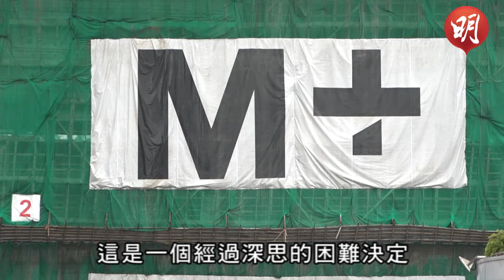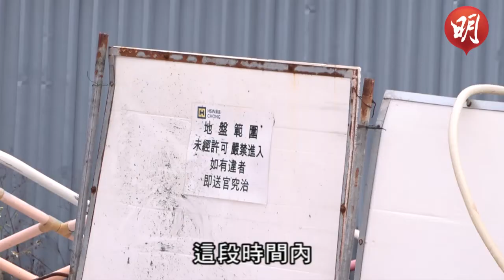西九管理局終止總承建商新昌合約 M+博物館須停工（林頌華攝）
西九管理局昨宣布，即日解除與新昌的工程合約，M+工地暫關閉至覓得新承建商及管理公司。西九管理局表示，新昌面臨嚴重財務困難，不得不如此決定。本報上月報道西九管理局去年2月起，在總承建商新昌營造廠（下稱新昌營造）要求下，罕見地改由管理局直接向M+博物館多間分判商支付工程費。